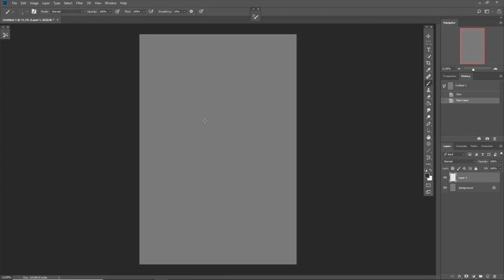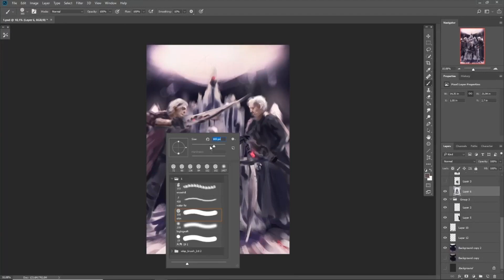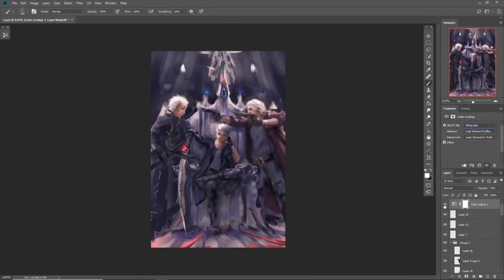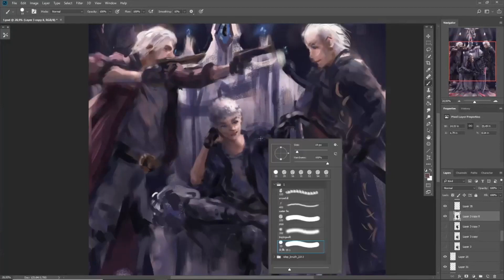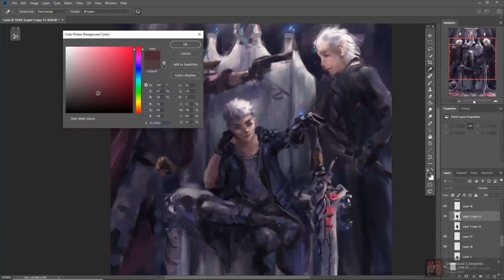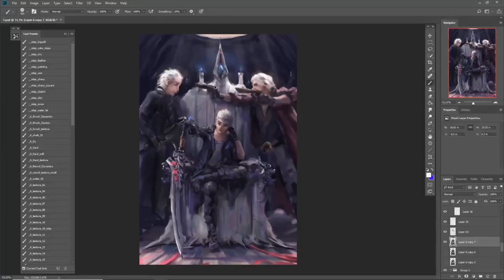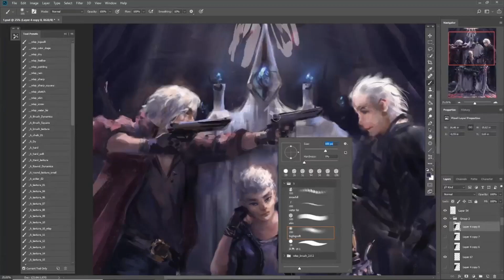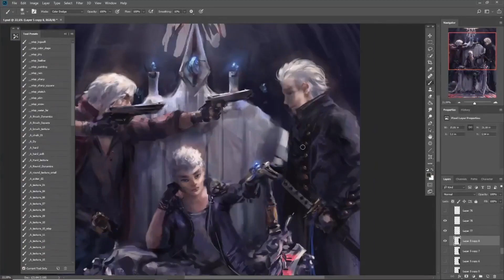Photoshop painting process - Devil May Cry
Artstation : clarityart
Devil Trigger - Nero's Battle Theme from Devil May Cry 5 by Casey Edwards feat. Ali Edwards and Cliff Lloret